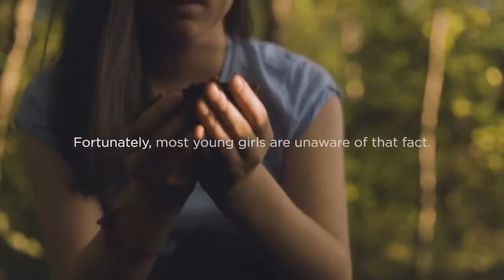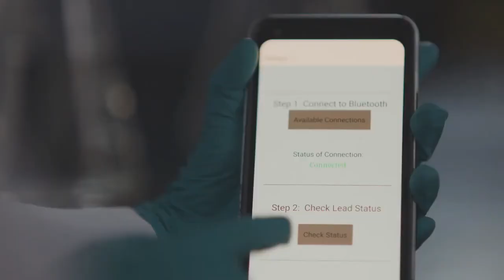This advert is WILD! You will not guess what it's for.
Can you guess what it is before the end?